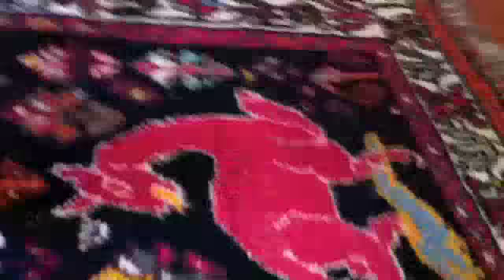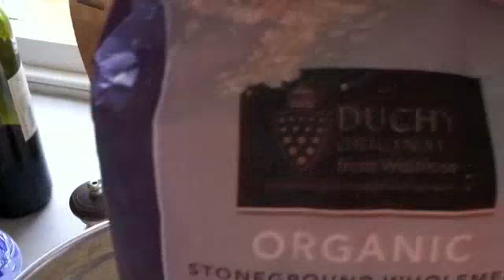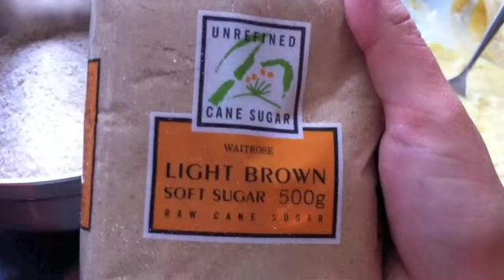JuneDeForce Day 3: Puppies & Muffins!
Ingredients in Grams:
3 bananas
1 egg
60g of apple sauce
45g of rolled oats
120g of whole wheat flour
100g of brown sugar
1 tsp of bicarbonate of soda
1 tsp of baking powder
1/2 tsp salt
60g raw cacao